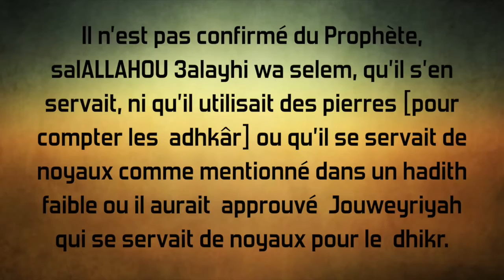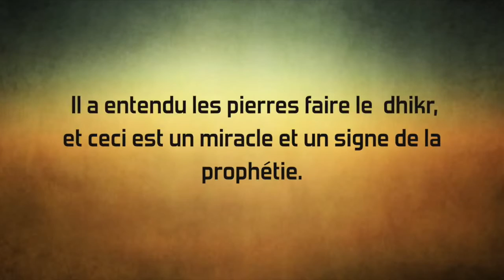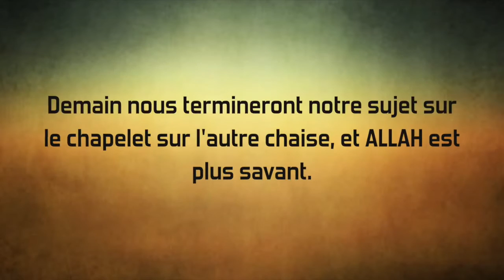Le chapelet une innovation (bid'a) ? - Sheikh Souhaymi (1/2)